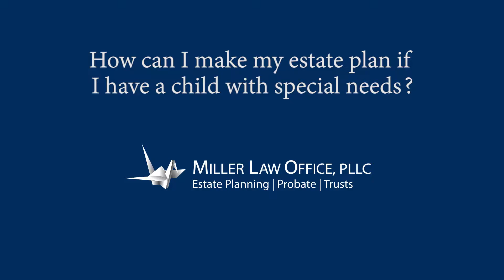How can I make my estate plan if I have a child with special needs?